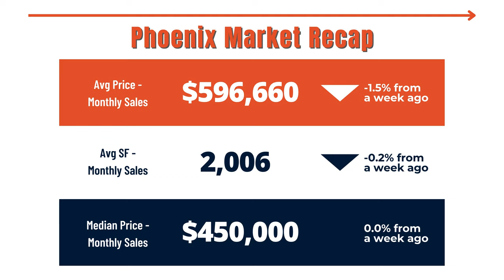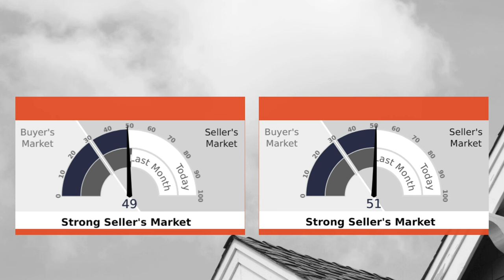More Sellers Offer Price Reductions | Arizona Real Estate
Across the U.S., 6.4% of home sellers issued a price cut in the month leading up to May 26, according to a recent report from a real estate listing site. This is the highest percentage of sellers reducing prices since November 2022, when the 30-year fixed mortgage rate spiked past 7% for the first time in over 20 years.

These price cuts have been significant enough to lower the average U.S. home price, which recently reached a new record. According to Redfin data, the median home price fell by $3,000 last week to $416,623. This is the first decline recorded in 2024, though home prices are still up around 4% year-over-year.

🆓 FREE RESOURCES:
📝 Preferred Arizona Mortgage Partner: Coming Soon